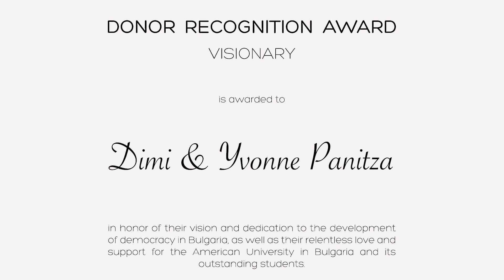In Memory of Dimi & Yvonne Panitza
Dimi and Yvonne Panitza will always remain an integral part of the American University in Bulgaria—a university for which they did so much. Their legacy will live on as each and every one of us at AUBG is working to build the kind of institution that Dimi Panitza envisioned 28 years ago.